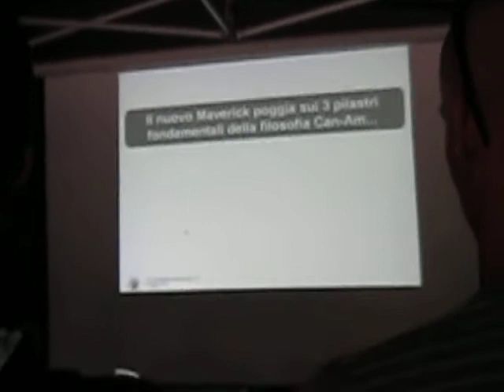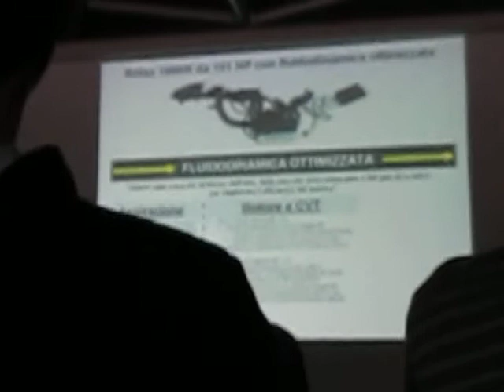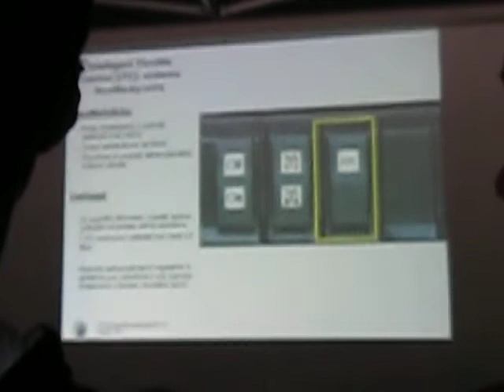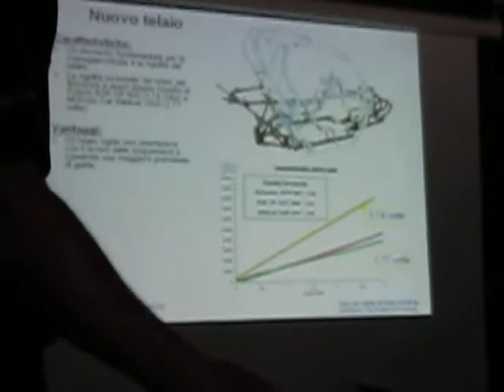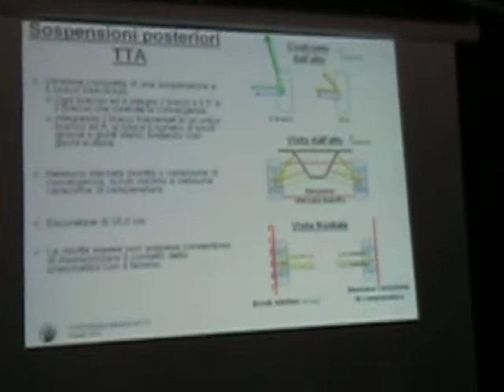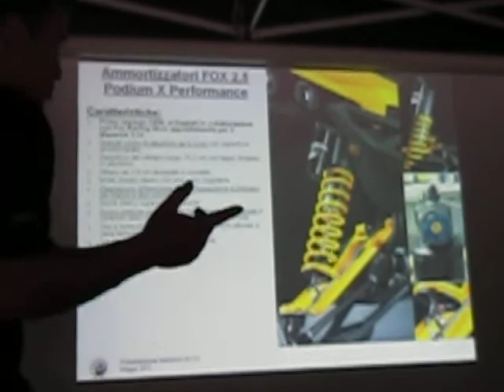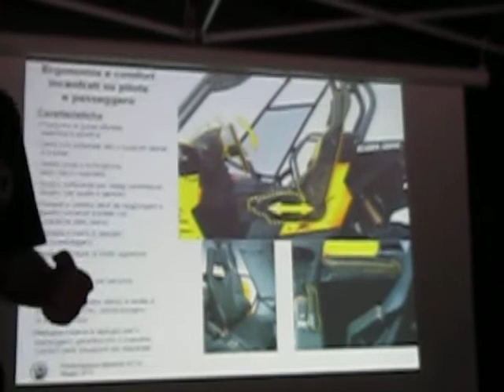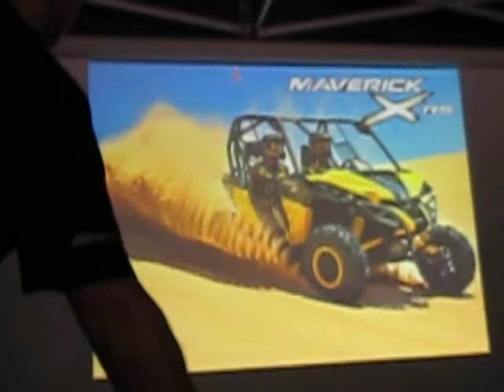Maverick_1000_meeting_tecnico_can-am - seconda parte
La seconda parte del video tecnico di presentazione per giornalisti del Maverick 1000 Can-am,
link per articolo completo sul test del mezzo by Quaddisti.it